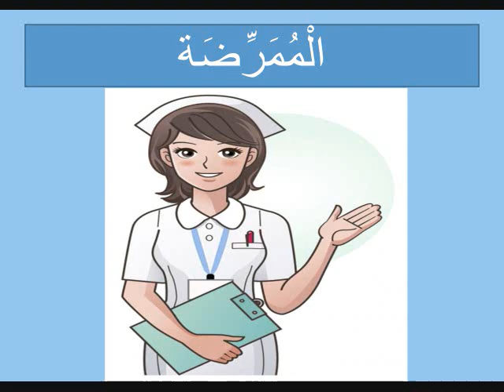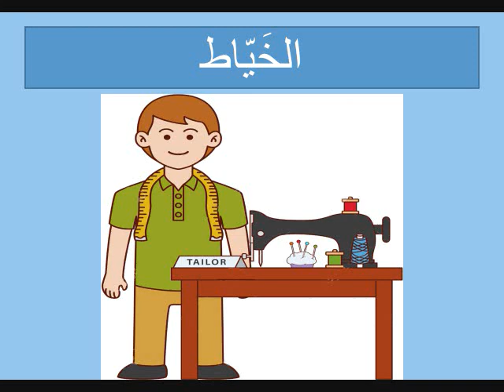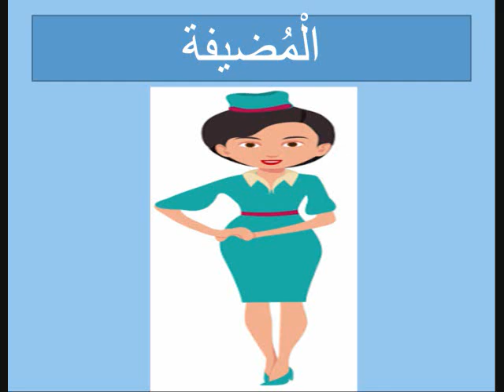المهن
فيديو اكثر من رائع يعرف الأولاد على مهن كثيرة و يخبرهم القليل عن كل منها من خلال مجيد الذي يفكر ماذا يحب ان يصير في المستقبل